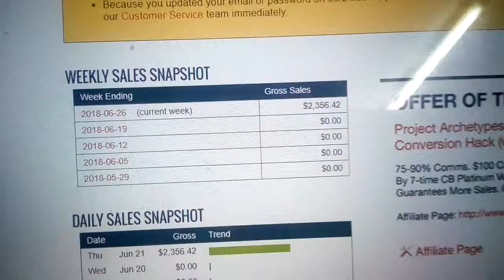Maximizing Clickbank's Potential: How I Make $3,000 with Affiliate Marketing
Looking to make a passive income with affiliate marketing? In this video, I share my journey and strategies on how I made $3,000 with Clickbank affiliate marketing. From finding the right products to promoting them effectively, I'll walk you through the entire process and share tips on how to succeed in this competitive field. Whether you're new to affiliate marketing or looking to improve your earnings, this video has something for everyone. Don't miss out on this valuable information and start earning today with clickbank!